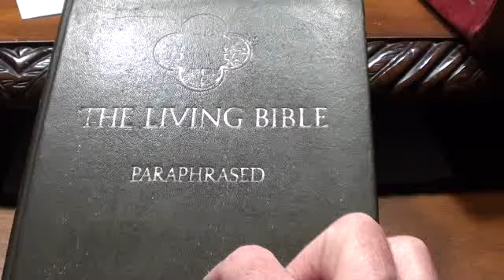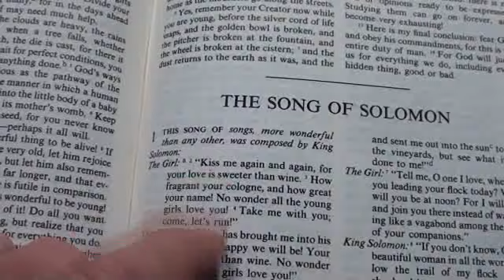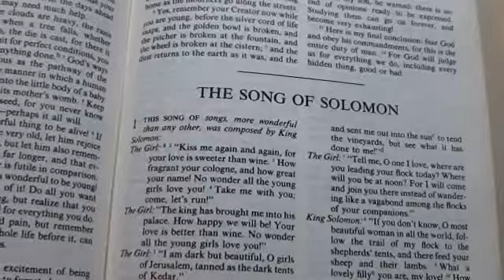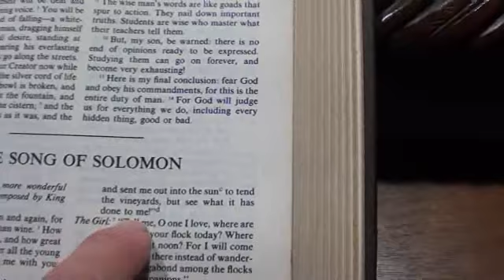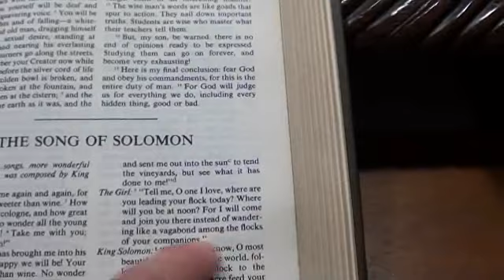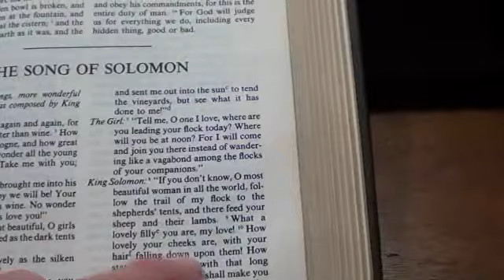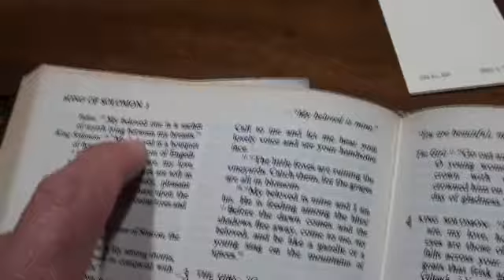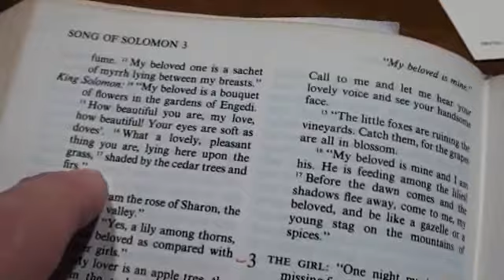The Song of Solomon Ch 1 (The Living Bible Paraphrased)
a look into this Wonderful Book for our Love of and For Christ Jesus